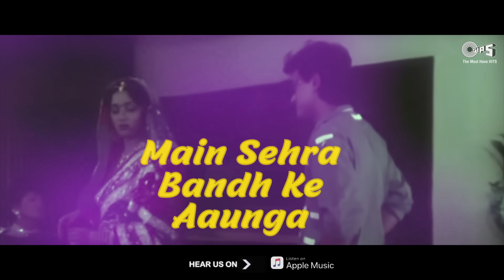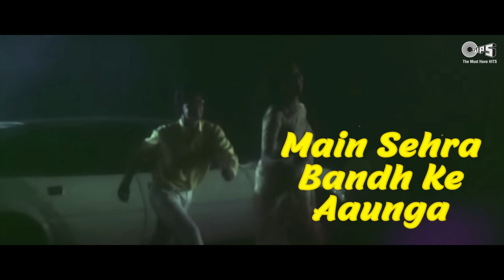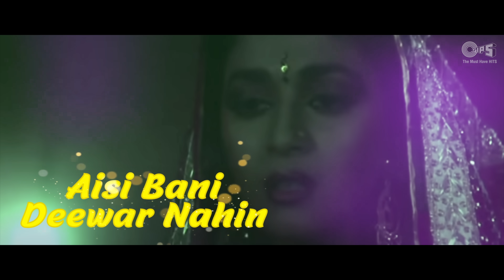Main Sehra Bandh Ke Aaunga | Aamir Khan, Madhuri Dixit | Udit Narayan | Deewana Mujh Sa Nahin (1994)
Watch this song MainSehraBandhKeAaunga from AamirKhan MadhuriDixit starrer film DeewanaMujhSaNahin sung by UditNarayan

Singers: Udit Narayan
Lyrics: Sameer

Movie Cast & Crew:
Producer: Ajit Parshotam
Director: Y. Nageshwar Rao
StarCast: Aamir Khan, Madhuri Dixit, Khushboo

Song Lyrics:

Tera Hi Naam Likha Hain
Mere Fasaane Mein
Deewana Mujhsa Nahin Hain
Koi Zamane Mein

Main Sehra Bandh Ke Aaunga
Mera Vaada Hain
Mera Vaada Hain
Main Teri Maang Sajaunga
Mera Vaada Hain

Mera Vaada Hain

Mera Vaada Hain
Mera Vaada Hain
Mera Vaada Hain

Meri Wafa Meri Kasmo Pe
Aitbaar Toh Kar
Aitbaar Toh Kar
Milan Ki Raat Bhi Aayegi
Intezaar Toh Kar

Intezaar Toh Kar

Wafa Ki Mehendi Rachaunga
Mera Vaada Hain

Mera Vaada Hain
Mera Vaada Hain

Tera Hai Tera Rahega
Tere Habeeb Ka Dil
Na Tod Aise Mohabbat Mein
Is Garib Ka Dil

Amir Ban Ke Bataunga
Mera Vaada Hain
Mera Vaada Hain
Mera Vaada Hain

Mujhe Jo Rok Le
Aisi Bani Deewar Nahin

Jo Haar Maane Zamane Se
Mera Pyaar Nahin
Zamane Bhar Ko Jhukaunga
Mera Vaada Hain
Mera Vaada Hain
Mera Vaada Hain
Mera Vaada Hain